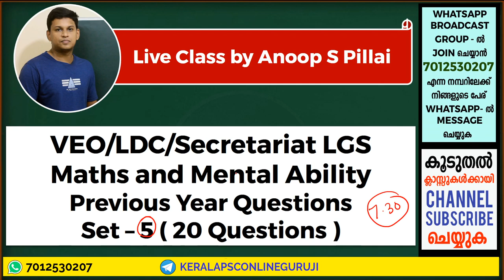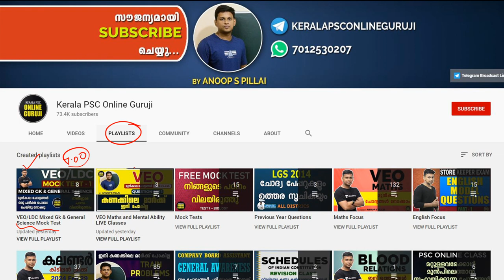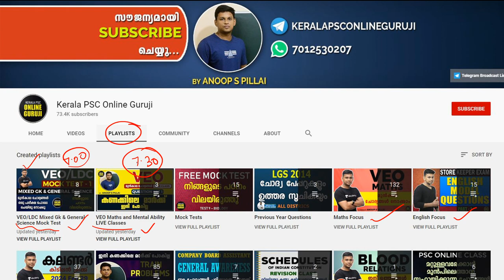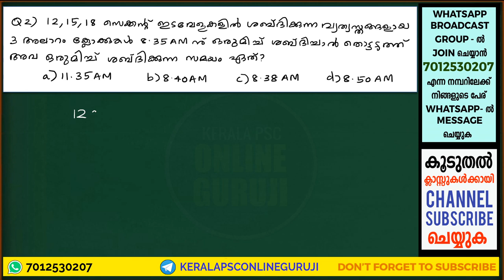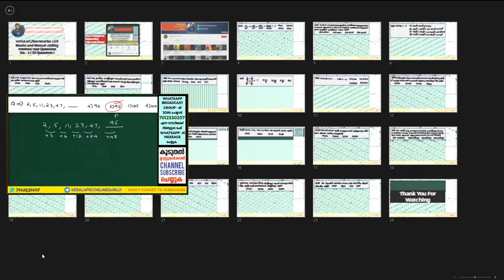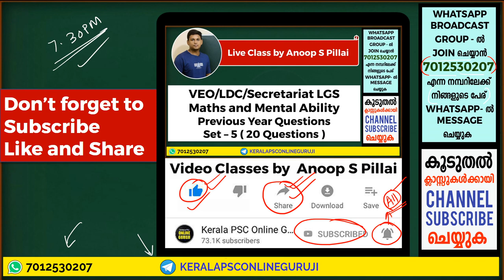Question Set 5 | VEO/LDC Maths and Mental Ability Previous Year Questions Workout | Live Session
In this session we are discussing the previous year Maths and Mental ability questions asked in various exams conducted by Kerala PSC. These sessions will be beneficial for aspirants preparing for VEO/LDC/Secretariat LGS Exams.